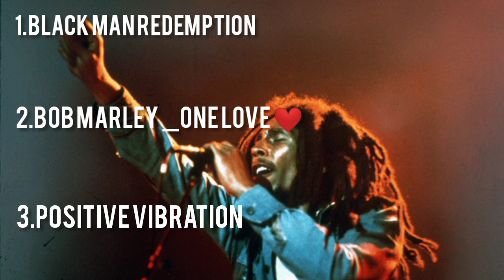The Reggae King Bob Marley songs collection || Lyrics/ music|| Love For Bob Marley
Bob always alive in our heart ❤️